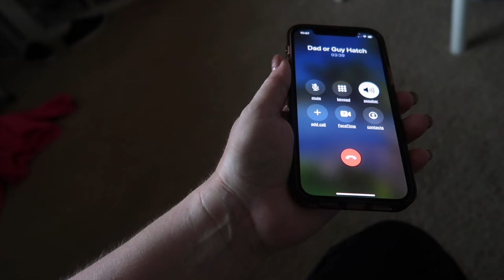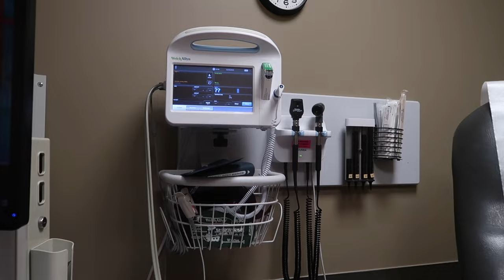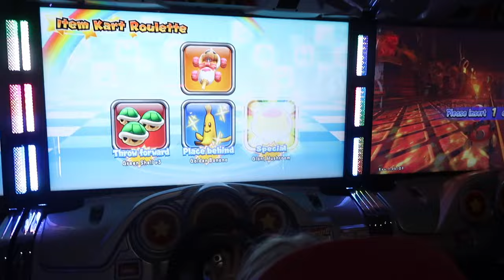RUSHING DAUGHTER TO URGENT CARE FOR INFECTION! | URGENT CARE VISIT | WHAT'S WRONG WITH DAUGHTERS EYE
AMAZON FAVORITES:

LUG TRAVEL BAG:

MICROFIBER BEACH (TRAVEL) TOWELS:

GoPro HERO9 BLACK CAMERA:

Canon PowerShot G7X Mark II Digital Camera:

Monitor Stand Riser Desk Organizer:

Bookshelf for Desktop Storage:

ART MARKER SET:

CURRENT PHONE CASE:

FETCH APP -2000 BONUS points w/ REFFERAL CODE:
5KKJA